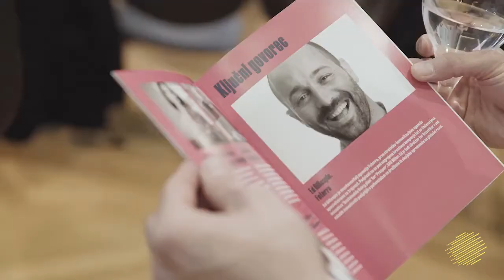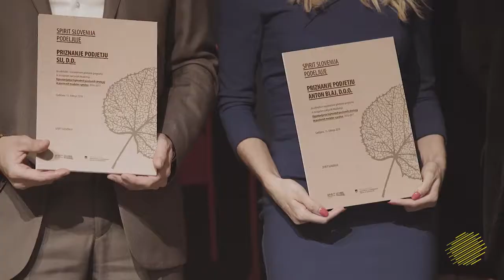INVESTIRAJMO BOLJE, DA BO DOBRO VSEM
Mednarodna konferenca »Investirajmo bolje, da bo dobro vsem«, Ljubljana, 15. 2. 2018, Goodbiz v sodelovanju s SPIRIT Slovenija

Na konferenci, ki je predstavljala zaključek programa Goodbiz v letu 2018, se je v okviru okrogle mize predstavilo tudi 9 slovenskih podjetij, ki so sodelovala v pilotnem programu trajnostne strateške poslovne transformacije pod okriljem SPIRIT Slovenija.